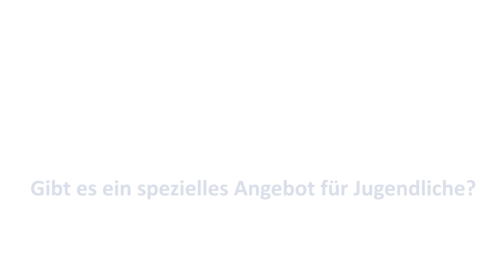Gibt es ein spezielles Angebot für Jugendliche?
Die Wiener Landesleiterin informiert über unsere spezielles Angebot YOUTH.